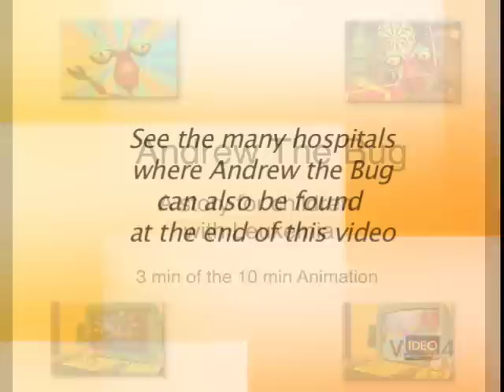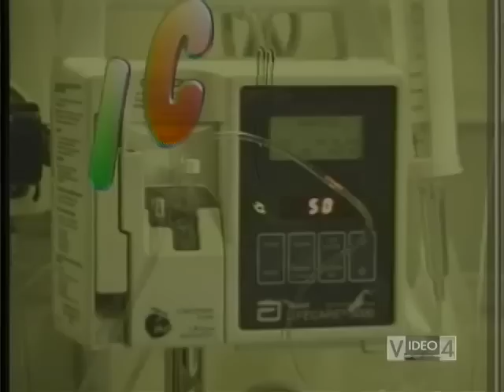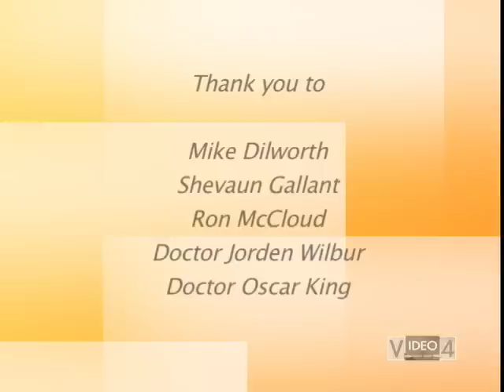Andrew the Bug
Andrew the Bug is a 3D animated story for children with Leukemia.
Purpose: To help children 4-8 years old understand their cancer.
The 3D computerized bug, Andrew, and colorful computer generated background is mixed with actual video of a 6 year old Leukemia patient, Jules, as he journeys through hospitals. See how the movie was created at the end.